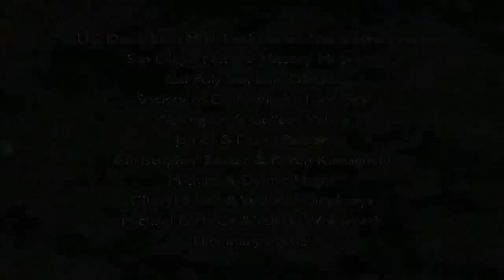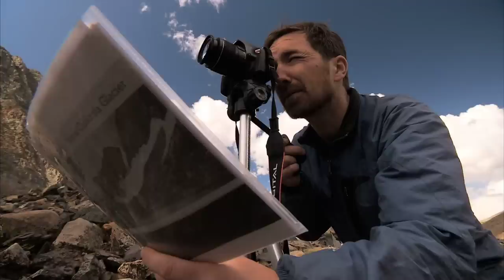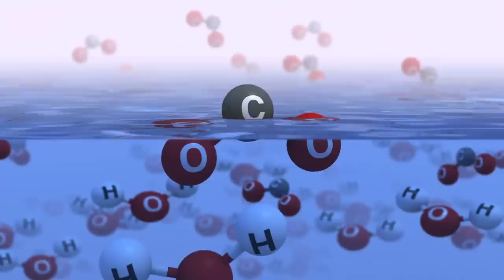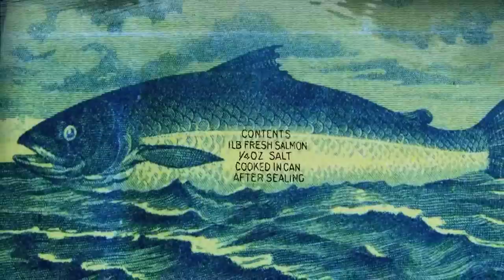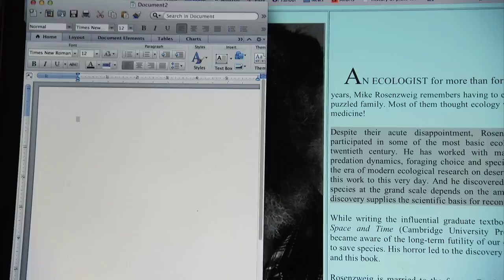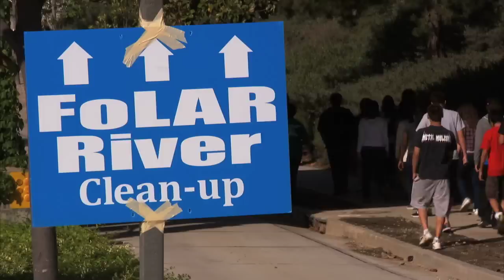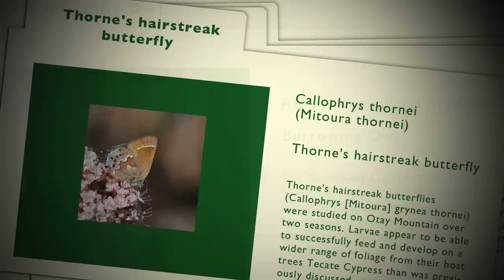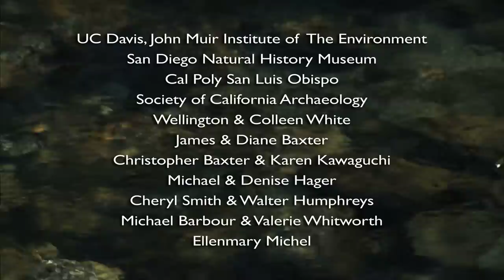BECOMING CALIFORNIA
Becoming California is the epic story of environmental change in California.  Narrated by Jane Fonda and with original music by Pat Metheny, it is a powerful exploration of our past, present, and future relationship with California's ever-changing environment.  More than a natural history or chronicle of human exploitation, Becoming California explores a new and emerging force of environmental change taking shape in California - one of reunification, partnership, and sustainable coexistence.